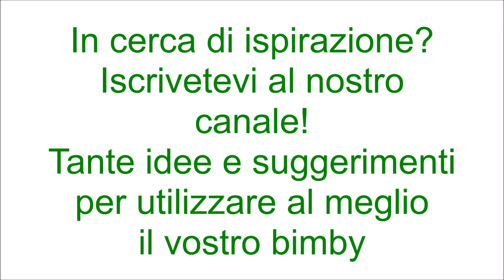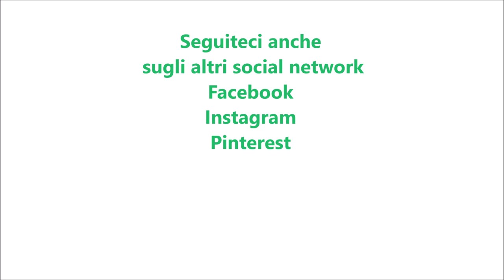Lasagne al radicchio speck e taleggio per bimby TM6 TM5 TM31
Ingredienti:
400 g di lasagne fresche
400 g di taleggio tagliato a fette
500 g di radicchio tagliato a listarelle
1 litro di besciamella
150 g di speck tagliato a listarelle
150 g di parmigiano grattugiato
1 spicchio d'aglio
40 g di olio e.v.o.